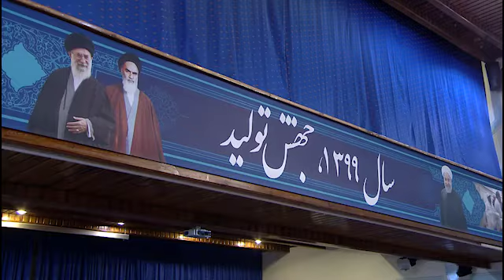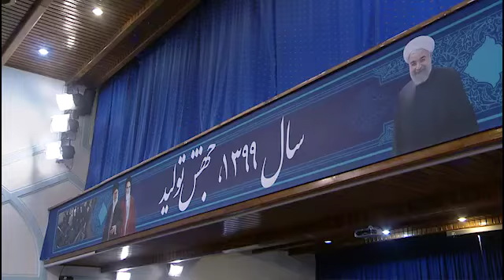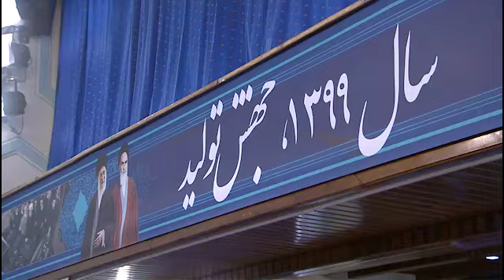جلسه هیات دولت. چهارم تیر ۹۹.